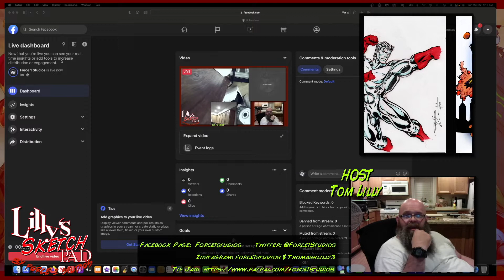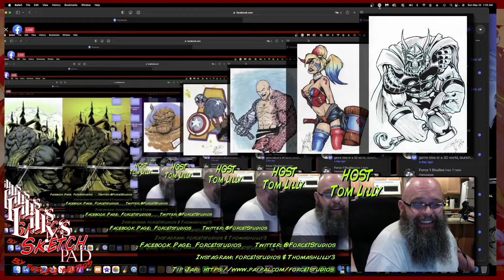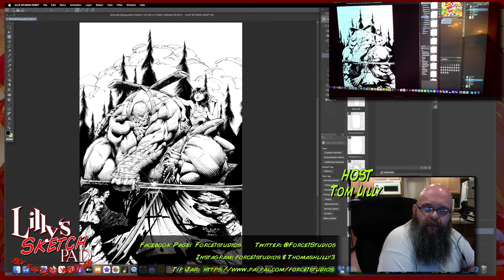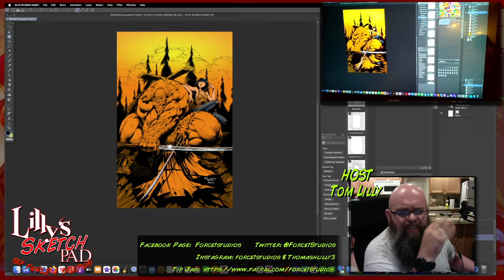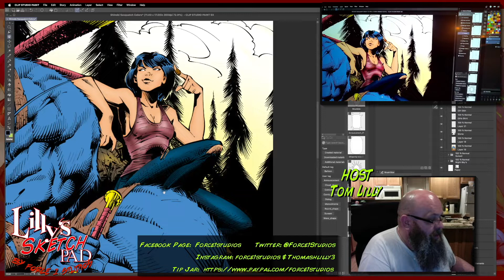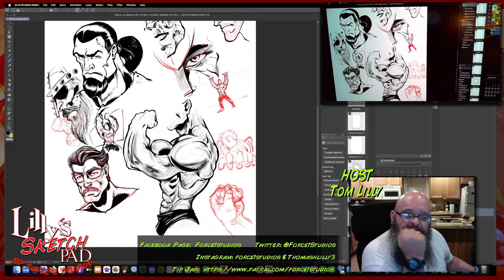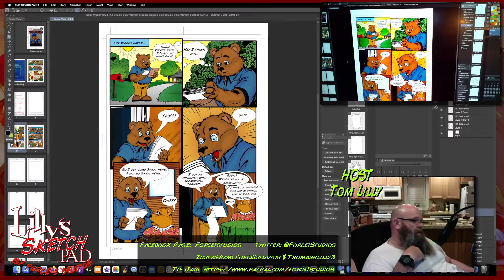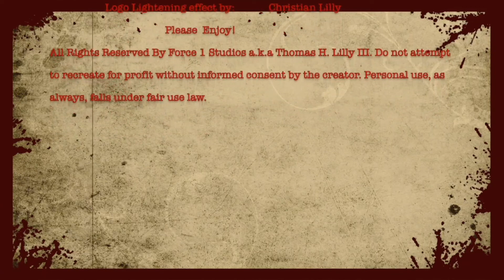LSP Ep. 33 "What I was doing on Facebook!"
Watch Tom Lilly on Facebook as He attempted to a "Live" Episode of  Lilly Sketch Pad.

For Force 1 Studios merchandise...
Force 1 Studios merchandise links:
Teepublic Store: